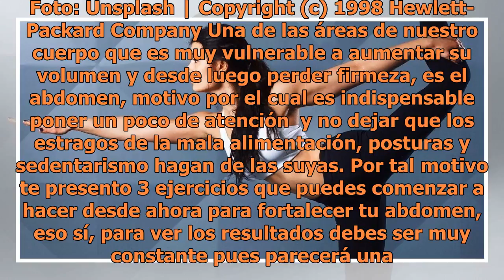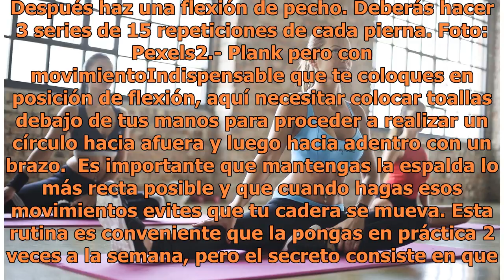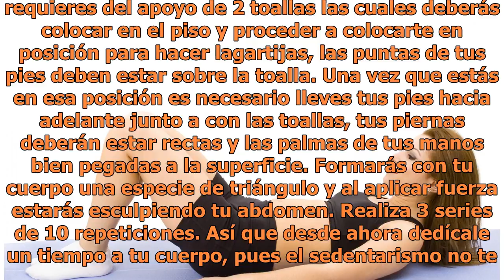3 ejercicios que debes hacer para fortalecer tu vientre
3 ejercicios que debes hacer para fortalecer tu vientre

Foto: Unsplash | Copyright (c) 1998 Hewlett-Packard Company Una de las áreas de nuestro cuerpo que es muy vulnerable a aumentar su volumen y desde luego perder firmeza, es el abdomen, motivo por el cual es indispensable poner un poco de atención  y no dejar que los estragos de la mala alimentación, ...